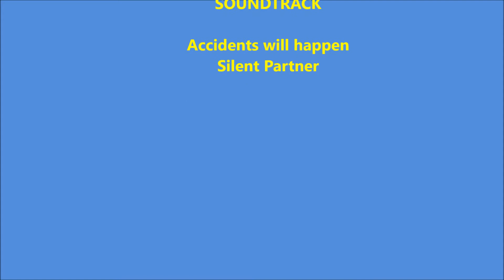3DLabPrint Zivko Edge Hannes Arch replica maiden attempt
3DLabPrint Zivko Edge Hannes Arch replica printed and flown by Rup. This very nice looking plane only had a short maiden flight.
Soundtrack: Accidents will happen by Silent Partner.